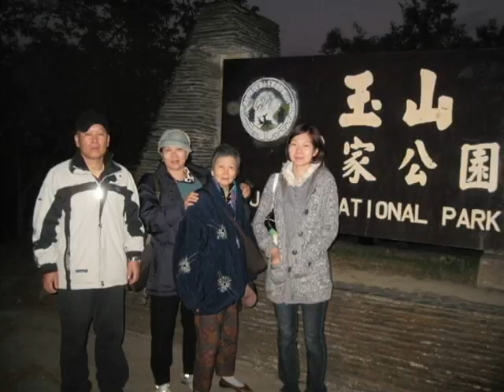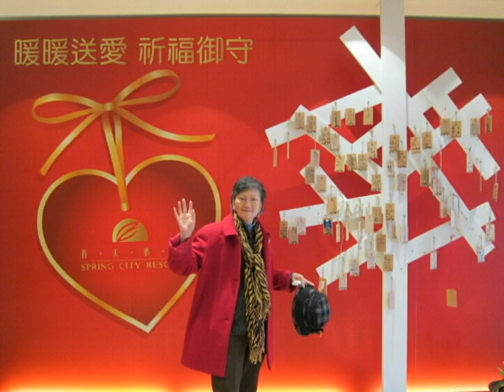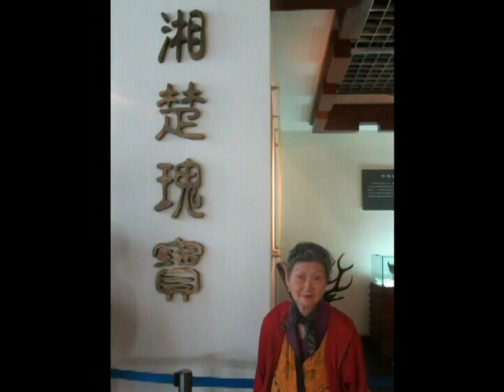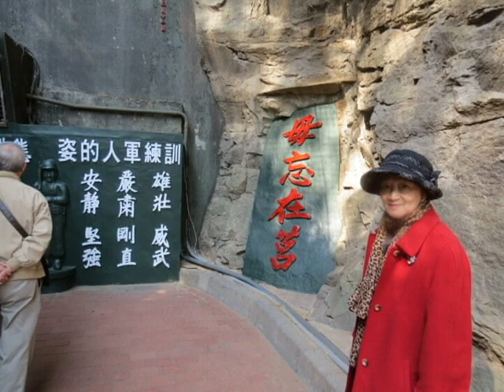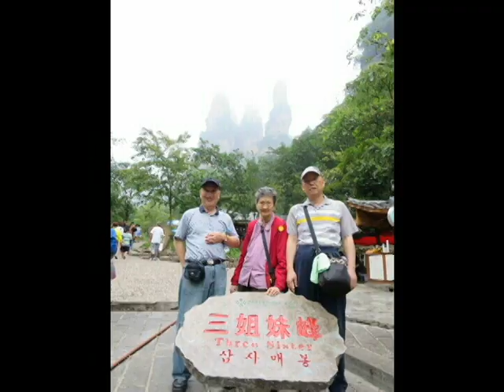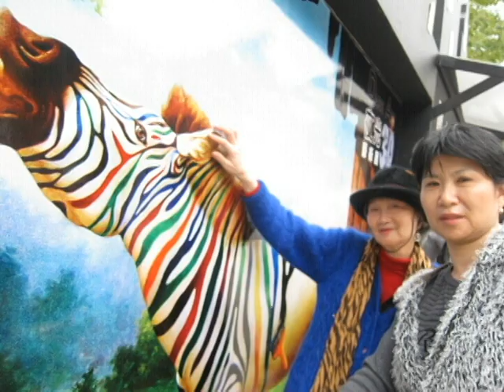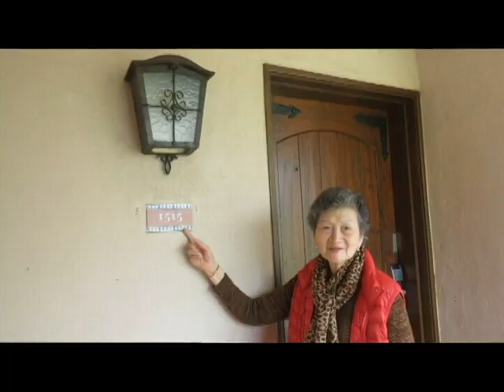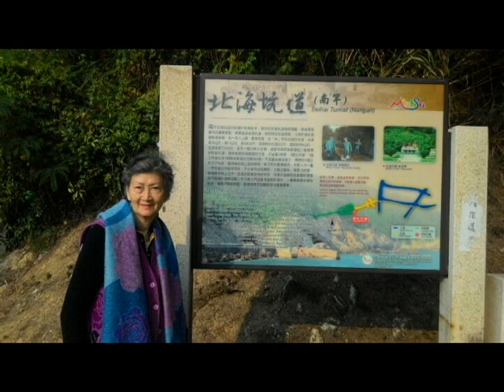懷念媽咪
從今年起的母親節  身邊已沒媽咪的陪伴了